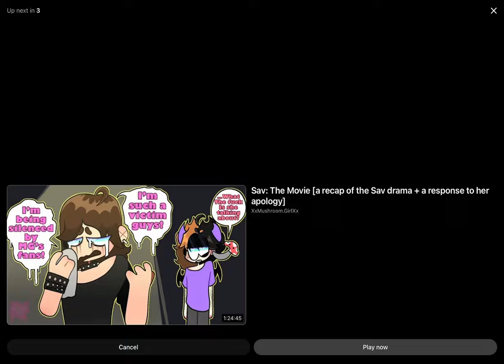fake love meme collab (reupload)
Since leafy chan deleted her channel, I’ll reupload all her videos I can find.